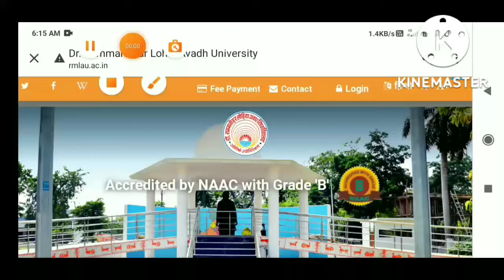rmlau b.ed 1St & 2nd year pretical exam latest news